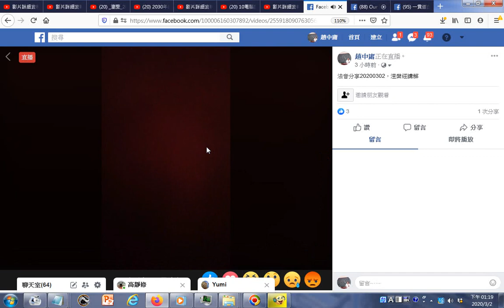瀏覽臉書直播 法音分享20200302，涅槃經講解 提到諸行無常，是生滅法，生滅滅已，寂滅為樂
_臉書直播_法音分享20200302，涅槃經講解...提到諸行無常，是生滅法，生滅滅已，寂滅為樂
筆者附錄: 有求孔孟聖道三寶心法就不枉費今生來世間。世間財世間用--生不帶來，死不帶去，或是給以後不相識的人用，但是得三寶心法卻能帶著走，在世能逢凶化吉、躲劫避難、改變命運，壽終能超生了死，離苦得樂，智者切莫入寶山而空手回。